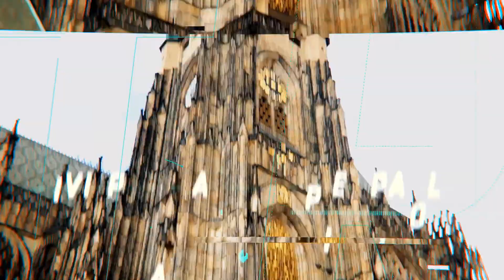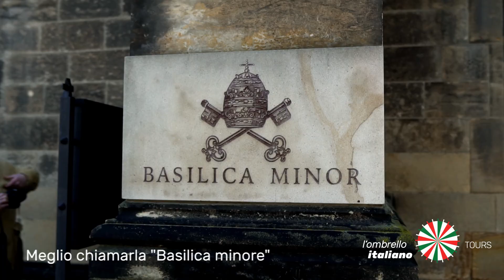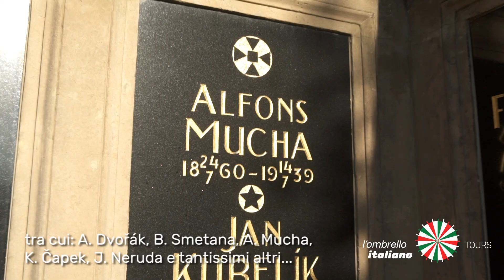Praga al quarto giorno: VYŠEHRAD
Cosa potrebbero visitare i turisti che hanno almeno un giorno in più oltre al classico fine settimana a Praga oltre ai i luoghi e i monumenti principali della capitale ceca?

In questo episodio Pierpaolo mostra un vecchio borgo medioevale diventato una fortezza militare: un luogo appartato e lontano dai circuiti turistici classici con all’interno chiese, musei, ristoranti e caffettiere.

video © L'ombrello italiano™

Per una città dalle grandi aspettative, aspettati dei tour degni di una grande città! È sufficiente consultare le recensioni che riceviamo dai nostri passati clienti per riscontrare l’enorme soddisfazione nella qualità dei nostri tour e delle nostra guida.

Pierpaolo è una guida ufficiale a Praga. Designer professionista con alle spalle diverse ed importanti esperienze all’estero in note agenzie di comunicazione, grafica e design. Appassionato da sempre all’arte classica e alla storia europea, è una guida esperta a Praga da diversi anni. Poliglotta, dal forte carattere eclettico e coinvolgente, è noto per essere capace di interloquire con adulti e bambini, anche con gruppi molto numerosi. Dalla cultura variegata e trasversale che intreccia la cristianità medioevale e moderna con la politica e l’architettura: è la nostra unica guida turistica!

I suoi tour sono sempre nuovi, rivisitati ed aggiornati dalla sua fame per la storia e la città stessa.

Per prenotare un tour con Pierpaolo
o ricevere maggiori informazioni